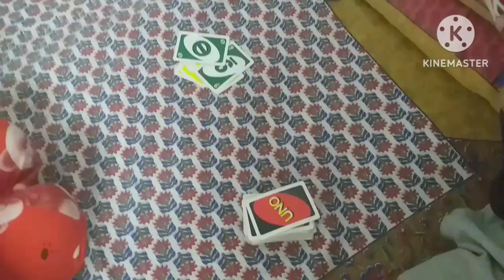Ramadan Day 3 Iftai Se Sehri Tak Ka Vlog😊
Ramadan Day 3 Iftai Se Sehri Ka Vlog😊

Assalamwalekum kaise h aap sab 😄

All music i have used from youtube audio libray 🎶🎵